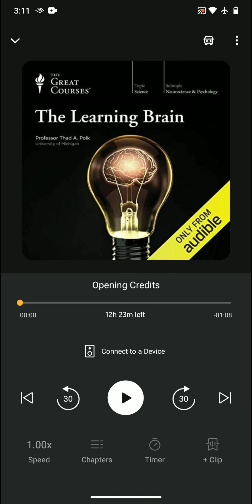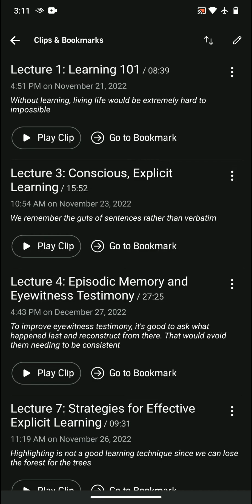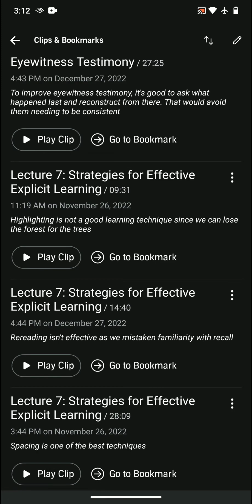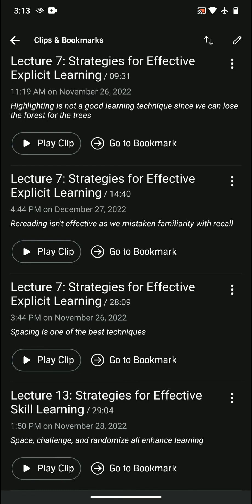Books | The Learning Brain by Thad A. Polk Book Review, Favorite Ideas, and Takeaways